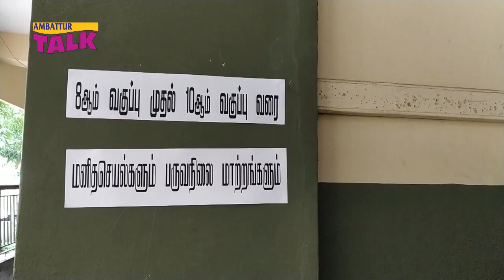Vanna Vanna Nirangal | Ambattur Talk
Manithaneya Trust, an NGO, conducted a painting competition for schoolchildren at Sethu Baskara School at Ambattur recently. Over 200 students from 60 schools participated. They were divided according to their class of study and topics were given. Prizes were distributed to the winners. The competition was supported by South Indian Post and Oorani Maiyam.